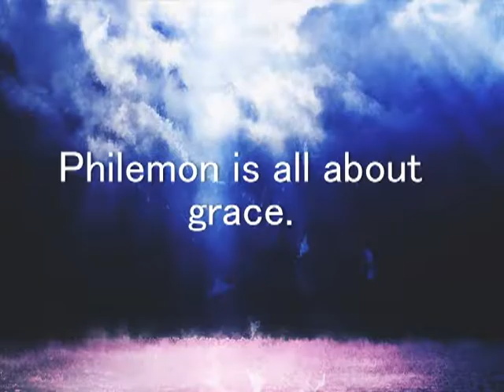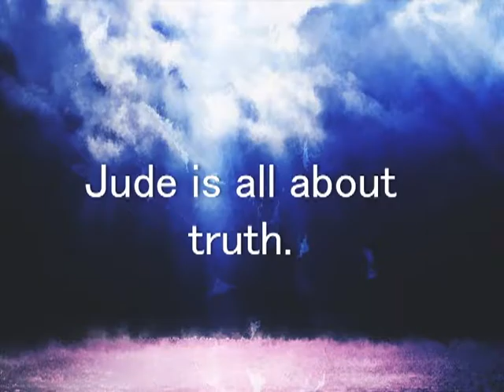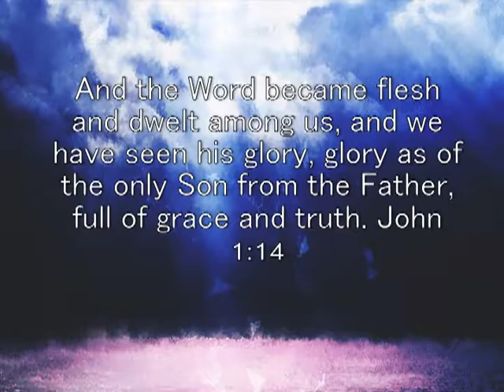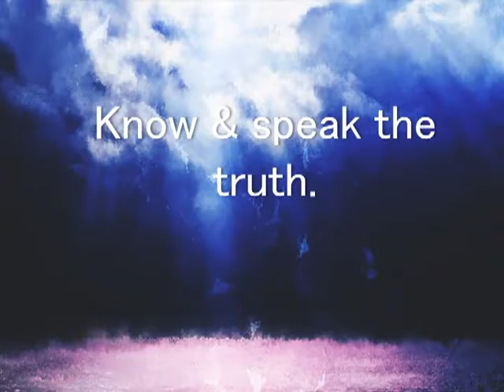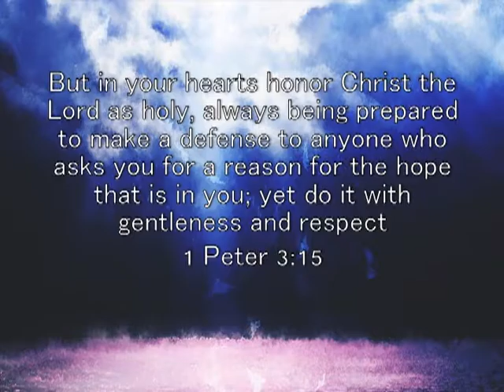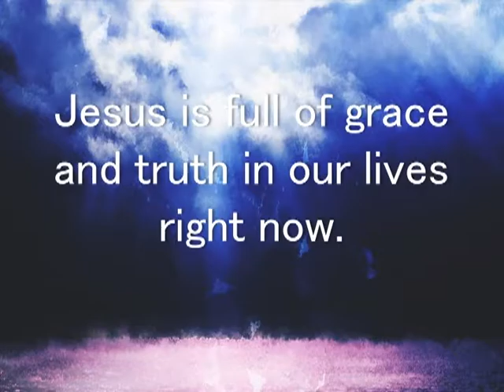Multiply Part 11